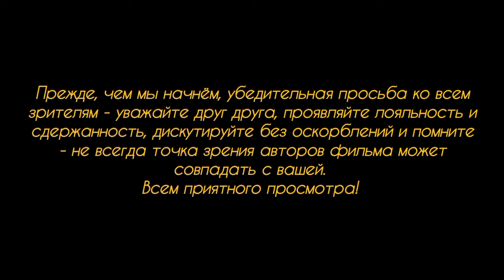Сирийцу, занимавшемуся контрабандой людей,решением суда отказано в получении статуса беженца.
Вот вам пример того, как сирийцу, ранее занимавшемуся контрабандой людей на территорию Евросоюза и подавшему прошение на получение статуса беженца, было отказано. Хотя немного ранее административным судом в г.Мюнстер было принято решение о признании за этим человеком статуса беженца и суд направил требование в федеральное агентство по миграции и беженцам.
Однако, верховный суд аннулировал принятое ранее решение административного суда по делу сирийца и наложил вето на подачу аппеляции. Что из этого следует?...